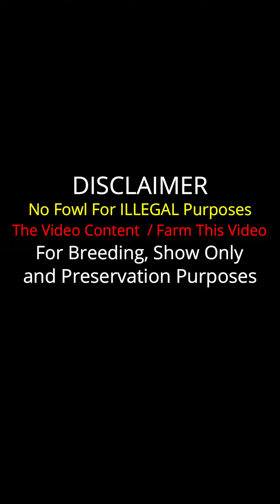1/2 Sweater 1/2 Asil Xavier Rodriguez Chilango's Farm Tennessee USA - Beautiful Birds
Important Information

Xavier Rodriguez Barrios
Chilango's Farm
Tennessee USA